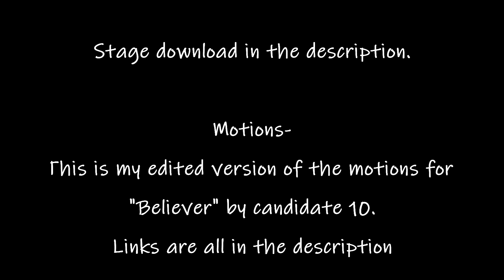Corpse Husband - E-girls 3D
I created a 3D model of Corpse but it is in no way perfect. I suppose
you could consider this a (WIP). I tried to make one eye red and one white but the white one turned a sort of blue when I added the shaders.
His right hand needs some work too.

Check out the original unedited motions here. I used these as